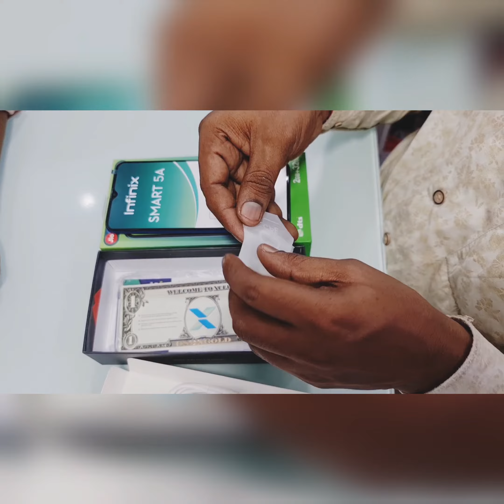Infinix Smart 5A Unboxing Video Infinix Low Price Phone 5A 5000mAh Battery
Infinix New Launch 5A Unboxing
Infinix 5A Unboxing Video
5A New Unboxing Video
Infinix Low Price Phone 2021 Video